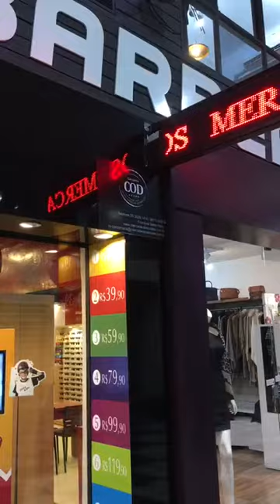Painel de LED instalado P10 uma cor dupla face